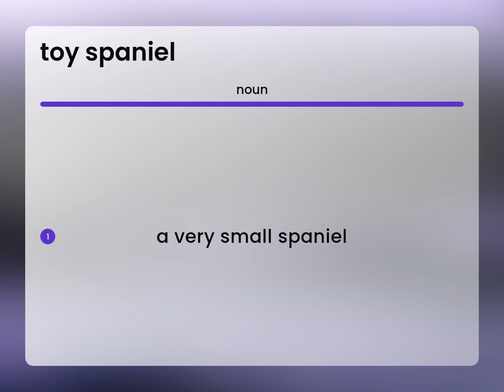Toy spaniel • TOY SPANIEL meaning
What does TOY SPANIEL mean?

Susan Miller (2023, March 5.) Toy spaniel in the dictionary